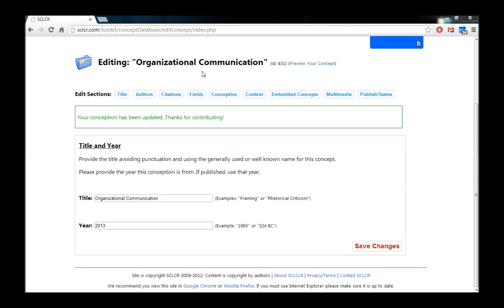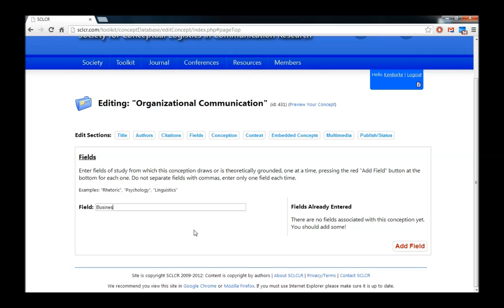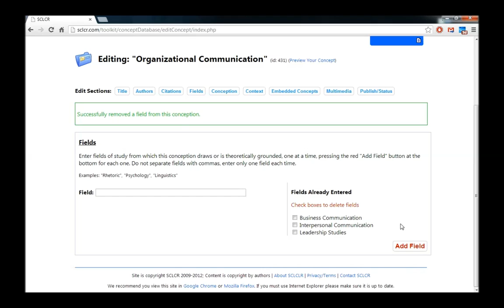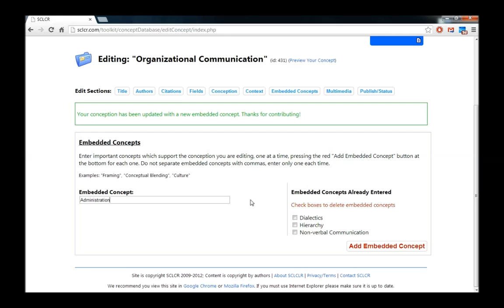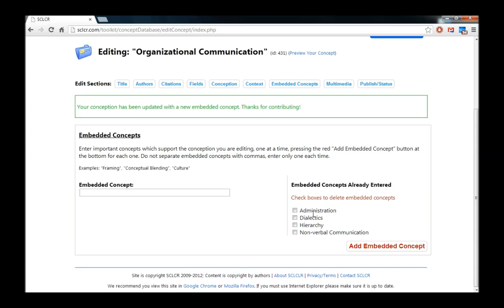How To - Create a Conception (Part 4)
Members of the Society for Conceptual Logistics in Communication Research are invited to contribute to the Concept Database. This short tutorial walks members through the process of providing fields and embedded concepts to a conception in the database they've already created. The video assumes you are already a member of SCLCR and have begun working on a submission to the Concept Database but other How To videos on our YouTube page explains these as well.